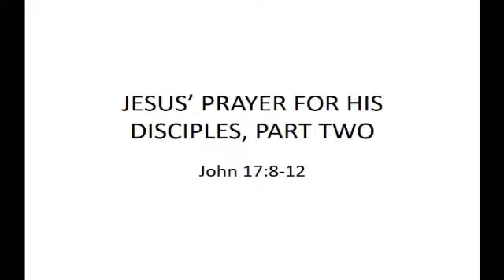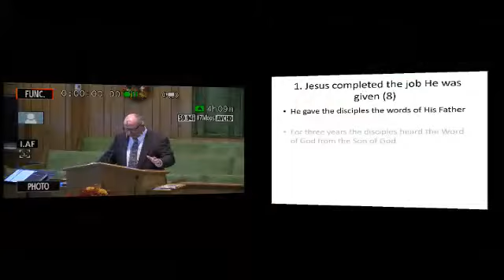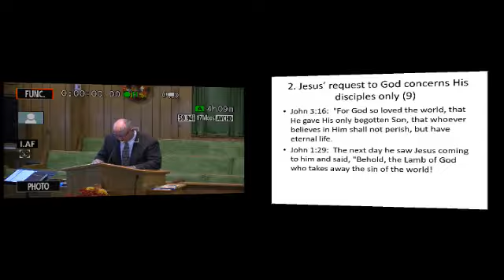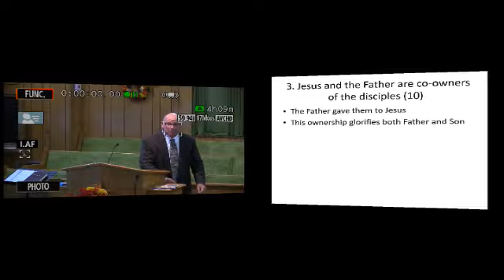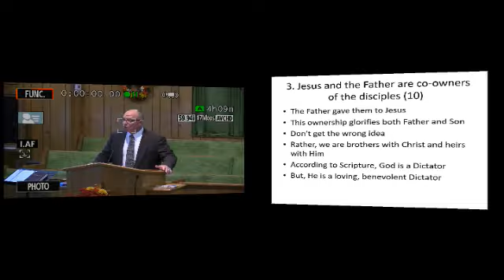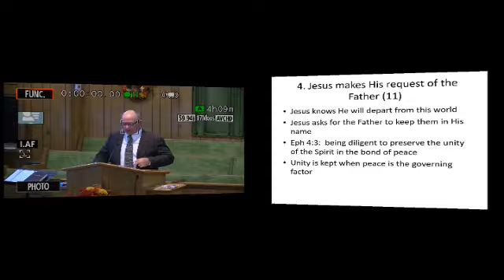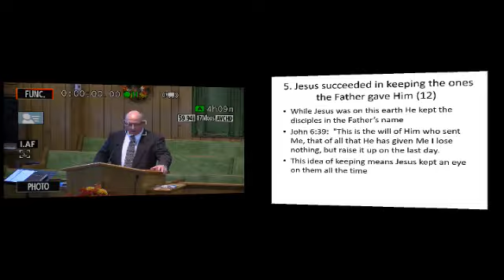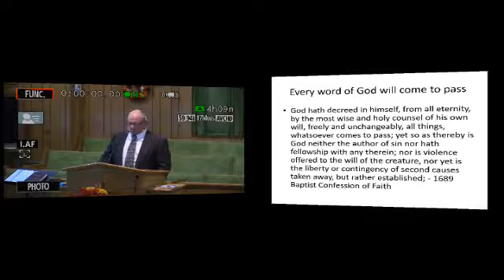11-26-17 Jesus prayer for his disciples #2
Media Collection of OBC Sermons, Special Events as well as other great Sermons and Missions Videos